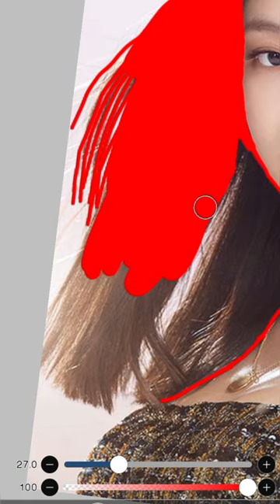Jennie with Red hair ❤ blackpink # Edit